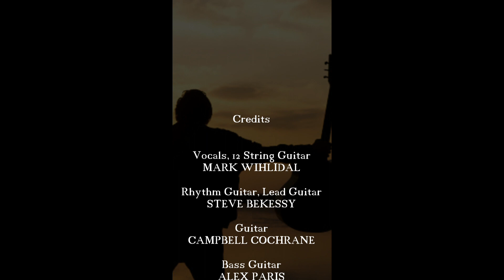Life Can Be A Mystery